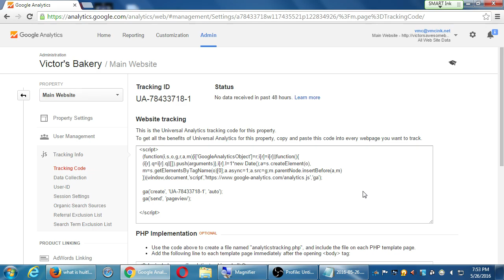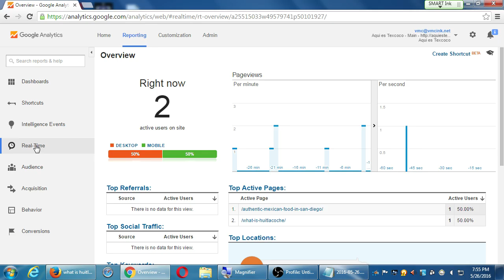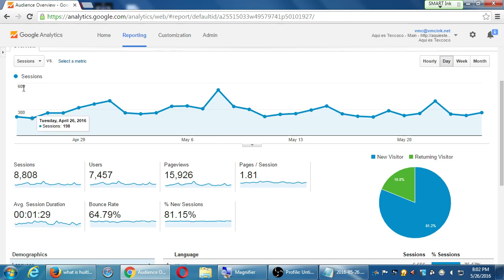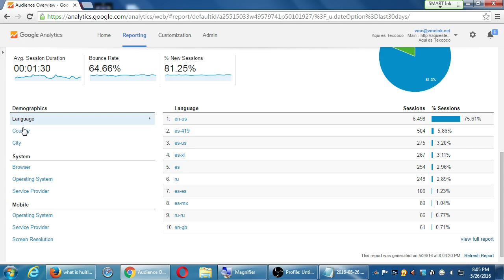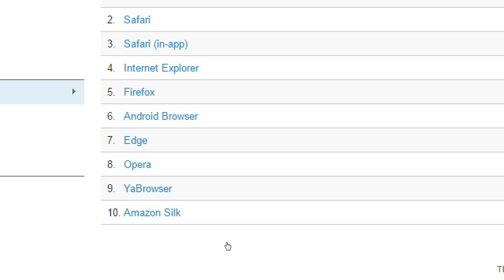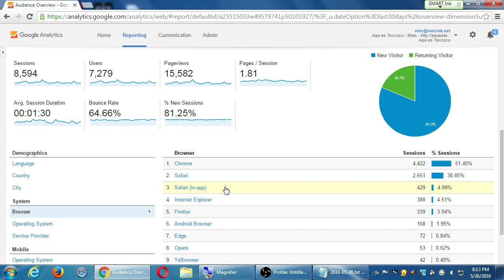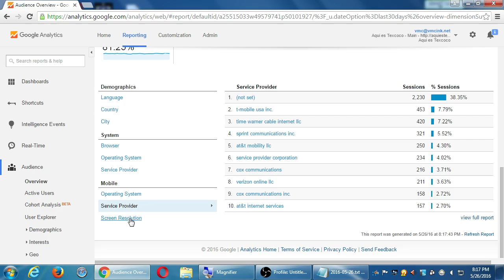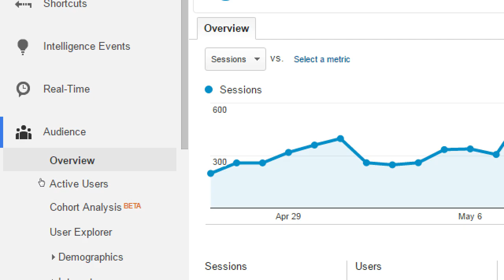SDCE May16 2016 05 26 D